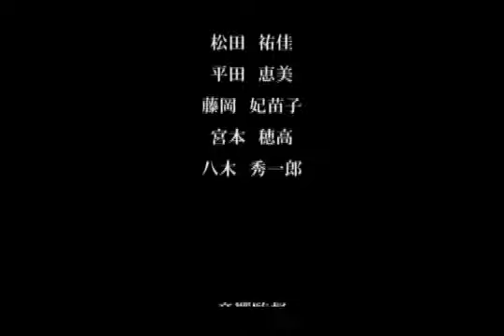第2話 「予兆」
登場人物 [Character Voice]
風雅　　　　　1-A　谷口　尽
空　　　　　　1-D　池田　梨紗
大地　　　　　2-C　阪田　隼仁
鶫　　　　　　2-C　中村　夏実
詩　　　　　　2-C　松田　愛

カムイ　　　　2-A　渡邊　弘人
流　　　　　　2-A　吉貞　萌

あまめ　　　　1-B　松下　諒祐
ハヤ　　　　　2-C　松田　裕貴
ニジ　　　　　2-B　眞野　涼
毛呂　　　　　2-C　西岡　環樹
ウグイ　　　　1-D　武政　悠乃

サキ　　　　　２-A　山本　紗都希

ハナ　　　　　2-C　川崎　梨那

ＳＴＡＦＦ
脚本/演　出　松浦　達也

音響制作（録音・編集）
梅景  舞子
木村  りえ
射場  真子
松田  祐佳
平田  恵実
藤岡  妃苗子
宮本  穂高
八木  秀一郎

音響指導　北嶋　世輝

企画制作/提供　ビジュアルアーツ専門学校　大阪
監　修　Voice Love Network